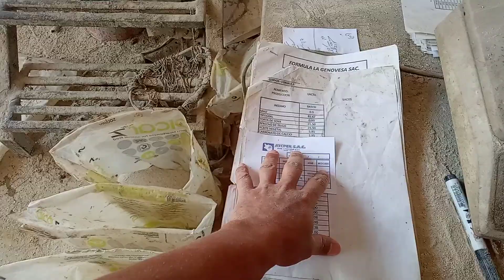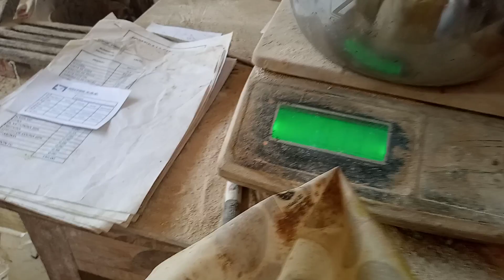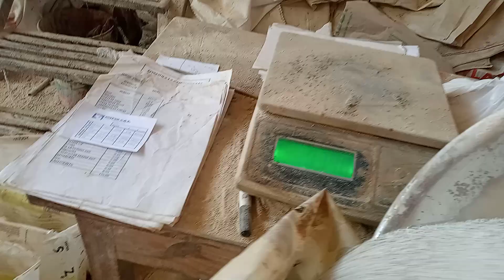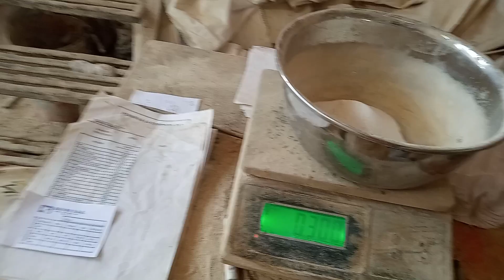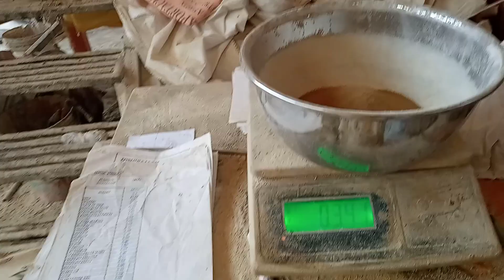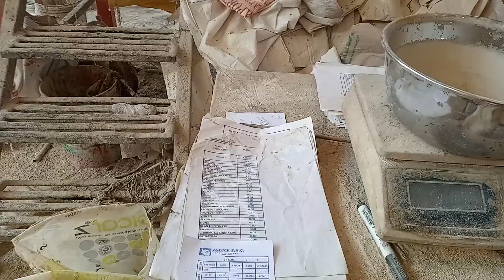👍PASO PARA REALIZAR ALIMENTACIÓN DE LACTACION /Facil/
😱balanceado cerdas lactante Y NUCLEOS 😱

INGREDIENTE

MAIZ
AFRECHO DE TRIGO
HARINA DE SOYA
CALCIO
FOSFORO
LISINA
VEGPRO
COLINA
ALIZIN SSF
PROPEVET REPRO
ZING
ETC